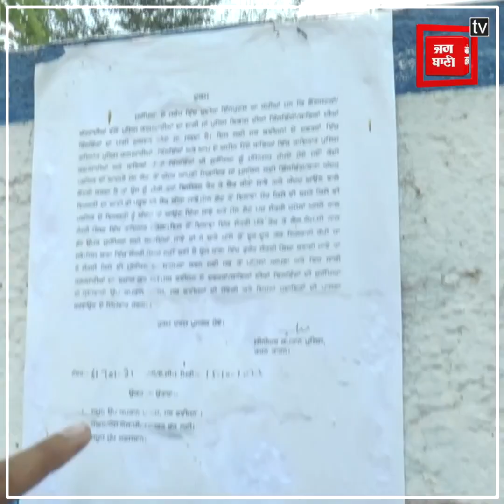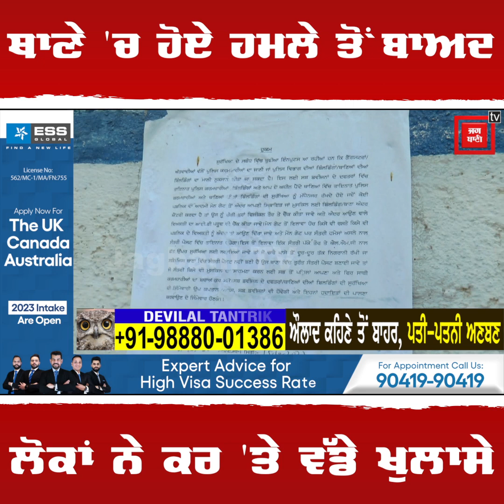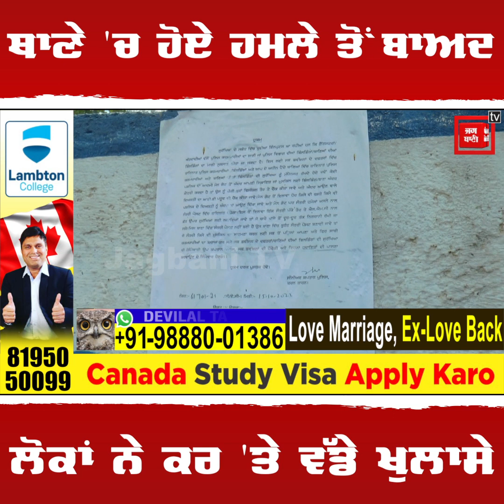ਥਾਣੇ 'ਚ ਹੋਏ ਰਾਕੇਟ ਲਾਂਚਰ ਹਮਲੇ ਤੋਂ ਬਾਅਦ ਸੁਣੋਂ ਪਿੰਡ ਵਾਲੇ ਕੀ ਬੋਲੇ, ਵੇਖੋ ਮੌਕੇ ਦੇ ਹਾਲਾਤ